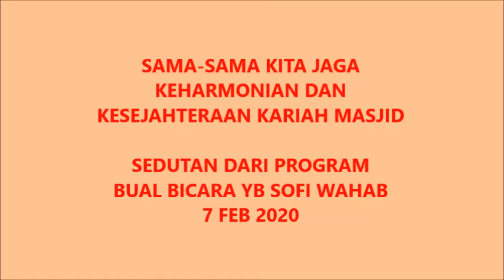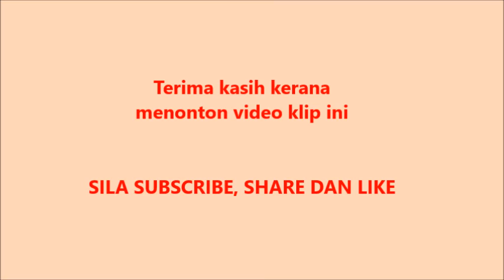BAGAIMANA UNTUK KITA PASTIKAN KEHARMONIAN DAN KESEJAHTERAAN KARIAH MASJID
Pastikan tiada Ustaz yang didakwa di mahkamah kerana mengajar agama di masa hadapan
2019-nCOV SARS corona virus